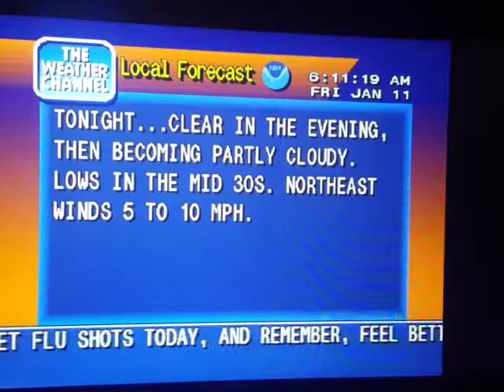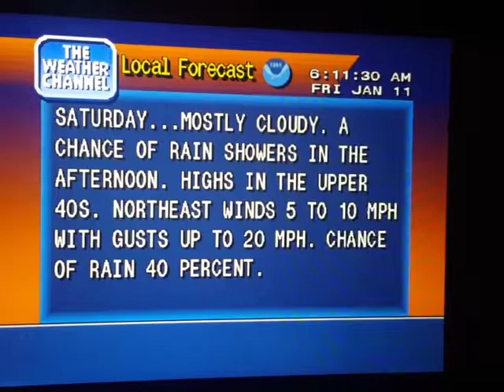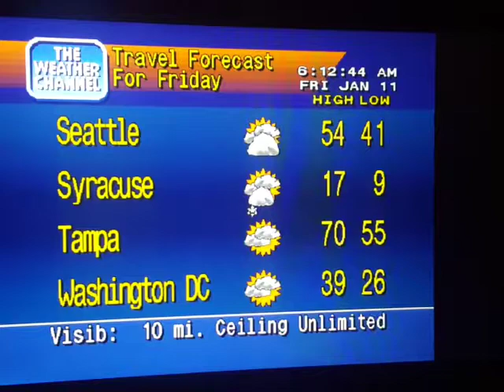WeatherStar 4000 Simulator Jan. 11, 2019(4)